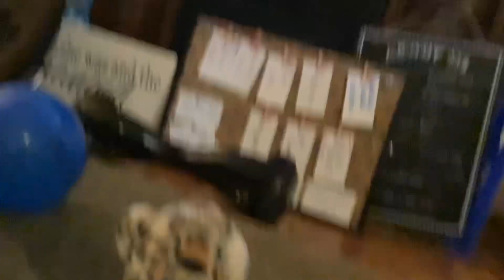The Mini Jamal and the Trouble Part 4